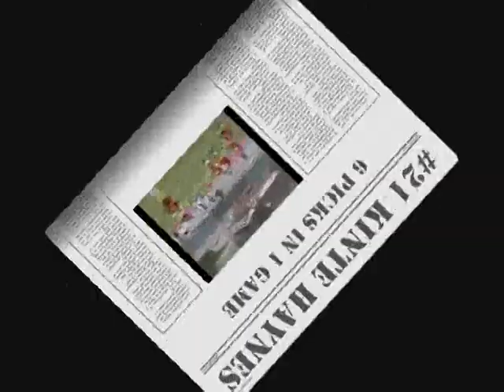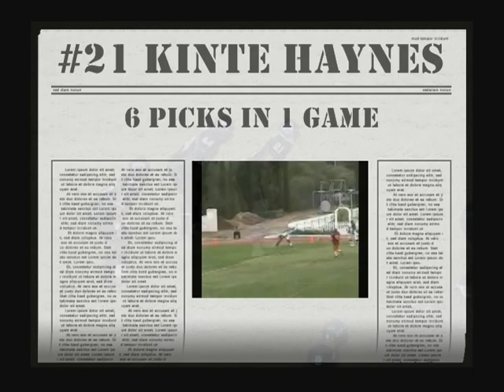#21 Kinte "HitMan" Haynes Football Highlights Vol. 2.0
Inglewood Blackhawks Semi Pro Football Team of D (LCFL) Presents #21 Kinte "HitMan" Haynes DB Amazing Football Highlight Reel (Full Throttle Version) Part 2.0... This guy plays smash mouth N yo face gridiron football like D best of'em & you're getting a chance 2 C a NFL star N D mak'n:) Enjoy!